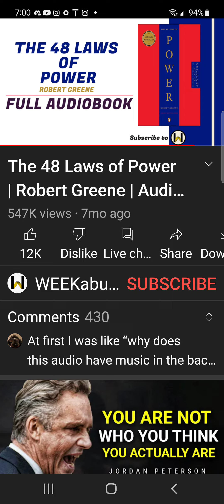YOU WANT POWER RIGHT?